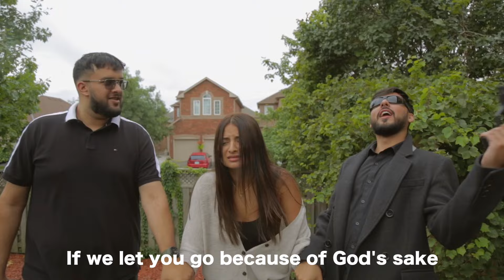Every Bollywood Movie Ends This Way (Episode 2)